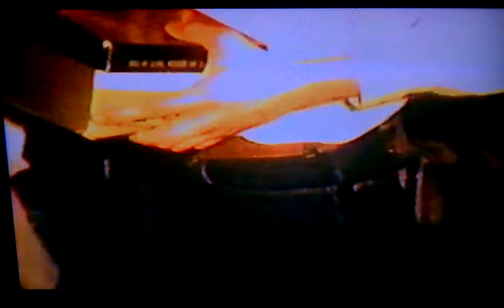Stoltz-Lathrop family 1977-78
Christmas 1977 at Libby's and Georgefield Truck Rodeo 1978